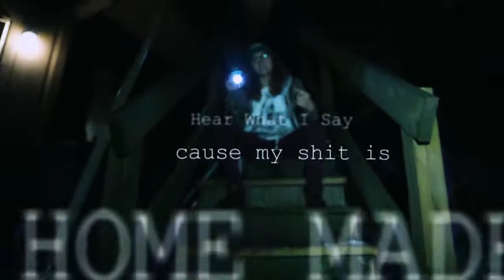Britt Koff - Home Made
Hawks And Reed is a music venue and staple in our local music community. We film live sessions, music videos, and interviews.

Film Credits:

Filmed by Ben Goldsher
Edited by Dwight Taylor